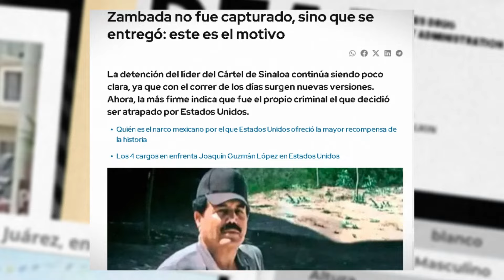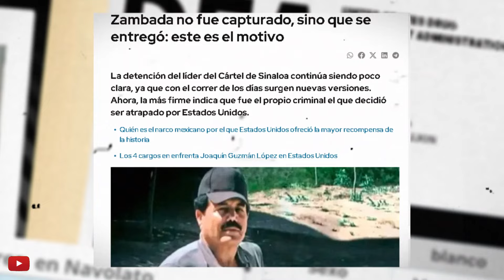El Mayo Envía Un Inquietante Mensaje Desde La Cárcel